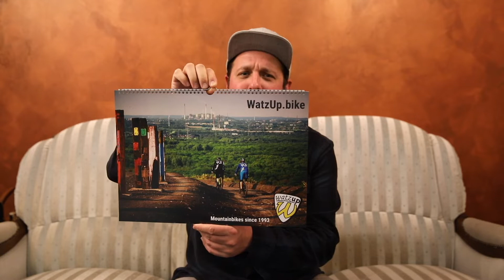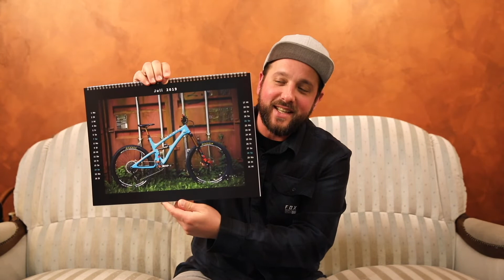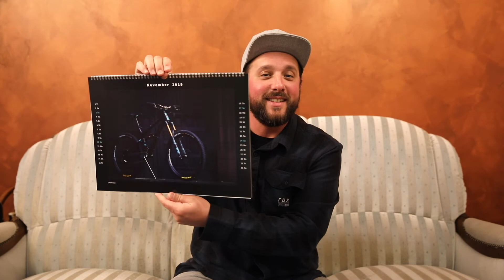Watzup Kalender 2019 - Vorstellung (Limitiert)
Hallo Watzup Freunde ,

heute stellt der Daniel euch mal den neuen Watzup.bike Kalender für 2019 vor. Der Kalender ist stark limitiert und kann im Laden oder auch per Versand zubekommen sein.

Hier auf dem Kanal möchte ich Euch einen Einblick in unsere Arbeiten und Aktivitäten rund um das Thema Mountainbike und E-Mountainbike geben.

Wir arbeiten mit folgenden Marken zusammen: Specialized, Santa Cruz, Norco, Yeti, Pivot, Mondraker, Sram, Hope, Rock Shox, Fox, Maxxis, Magura und vielen, vielen mehr.